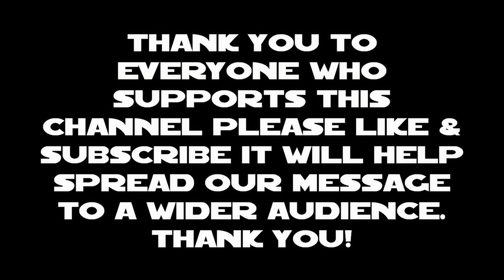Ferals and Some Feeding Stations